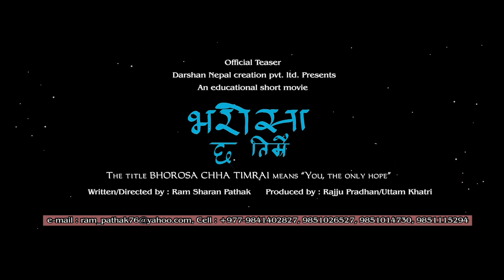BHAROSA CHHA TIMRAI | Lilamani Paudyal | Darshan Nepal Creation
Former Chief Secretary Of Nepal Government & Main Campaigner Of Bagmati Cleaning Campaign Mr. Lilamani Paudyal Speaks About The Short Movie
Presenting the Bagmati River Cleaning Campaign Video only on Music Nepal official YouTube channel.
Right for this video is provided by Darshan Nepal Creation Pvt.Ltd.

Bharosa Chha Timrai Main Campaigner - Bagmati Cleaning Campaign Mr. Lilamani Paudyal.